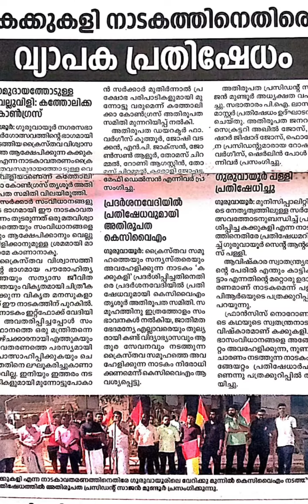കക്കുകളി നാടകത്തിനെതിരെ പ്രതിഷേധവുമായി കത്തോലിക്കാ കോൺഗ്രസ്സും കെ. സി. വൈ. എം. സംഘടനയും